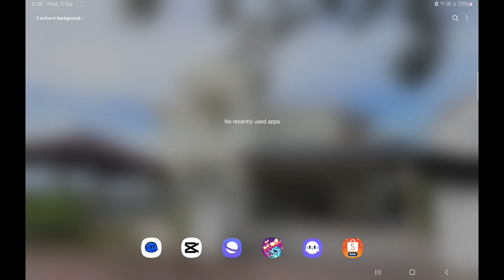im bored so i made this (Untitled(